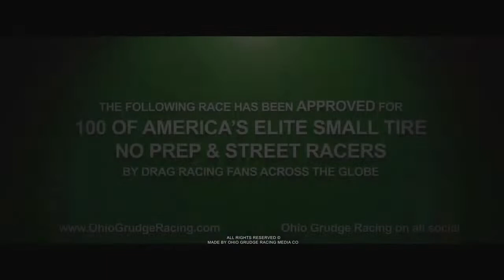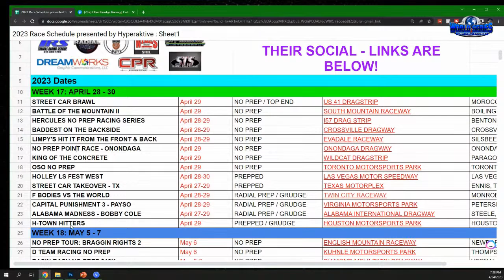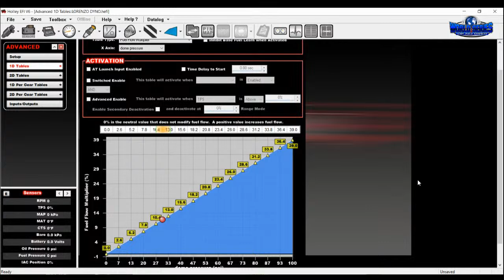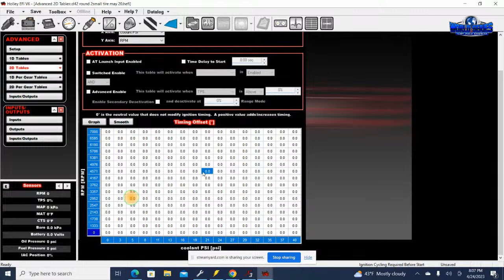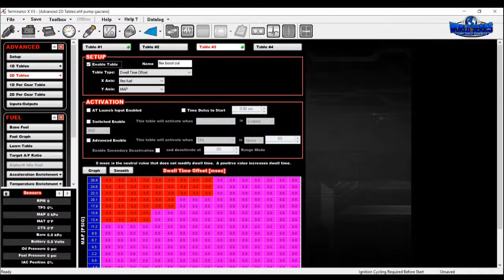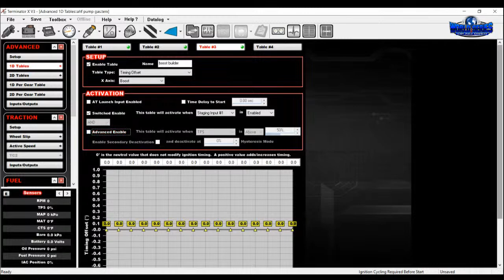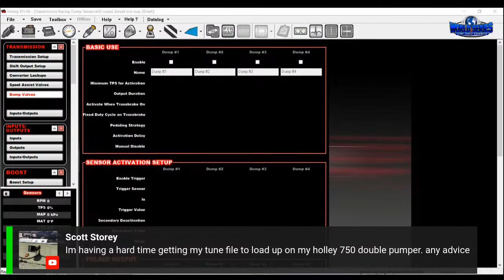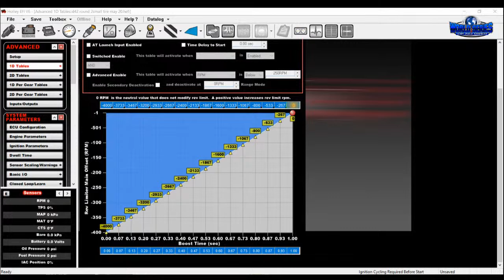Holley EFI tuning Q&A with Rick Trunkett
Rick Trunkett of Big 3 Racing goes over basic Holley EFI tuning and answers your questions live in this 5 part series to help you get a better understanding of tuning your vehicle for maximum performance no matter your application